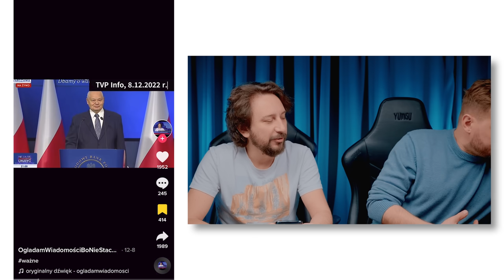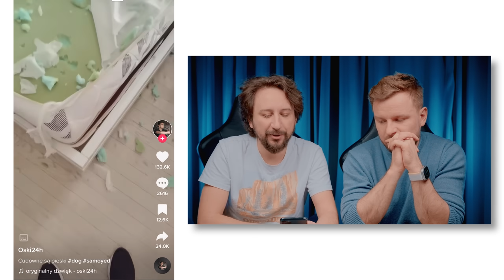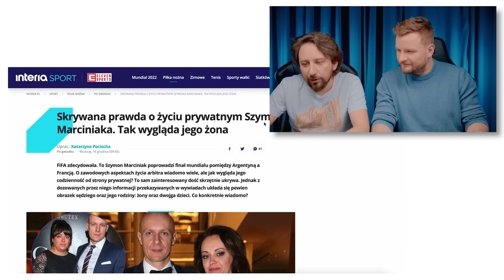Marciniak TOP, Messi TOP, Argentyna TOP - Lekko Stronniczy 1881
Czyli po mundialu w Katarze. Koniec. Polacy byli w finale i to się liczy. Marciniak z Tomaszem Hajto wykuwał swoją karierę. Poza tym Pezet dał Włodkowi buty Zbigniew Hołdys ma 70 urodziny. Włodek atakuje nie tylko Karola, ale i nas wszystkich tiktokami. Za co? Nie wiadomo.